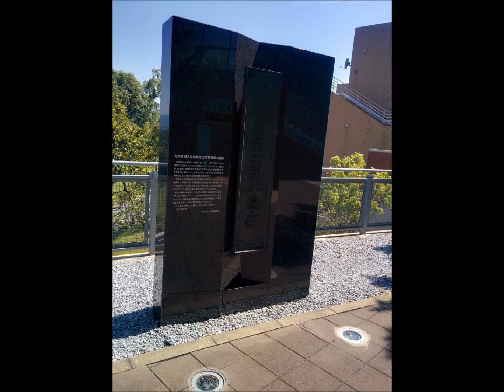九州大学伊都キャンパスを歩き回りました(^^)/20180504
GWで学生はほとんど見かけなかったですが、九州大学伊都キャンパスをゆっくりですが端から端まで歩きました。覚えてませんが1時間以上は歩いたと思います。今回全体的に九州大学伊都キャンパスを歩いてみることができてよかったです。また天候のほうも晴れということでよかったです。